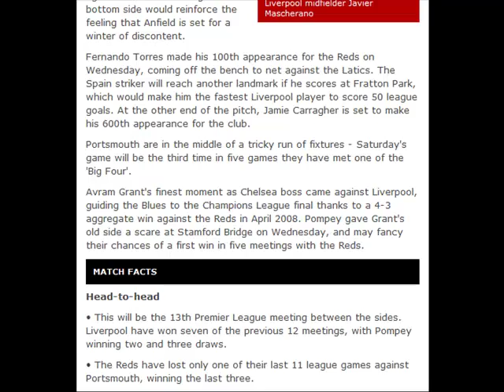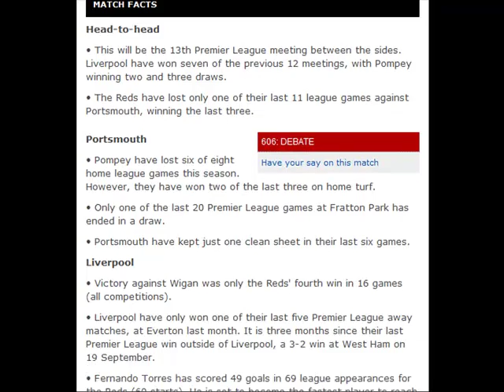Portsmouth vs Liverpool Match Preview 19.12.09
Portsmouth vs Liverpool Match Preview